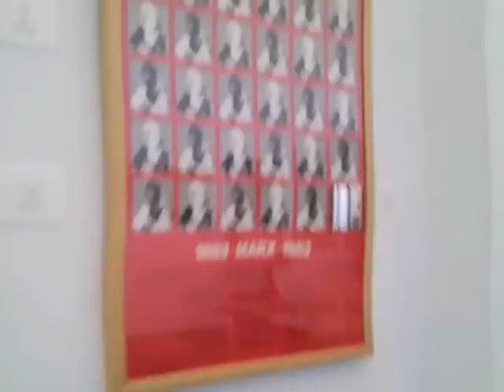Vicente Ameztoy-ren erakusketa zabaldu dute Villabonako Gurea zineman